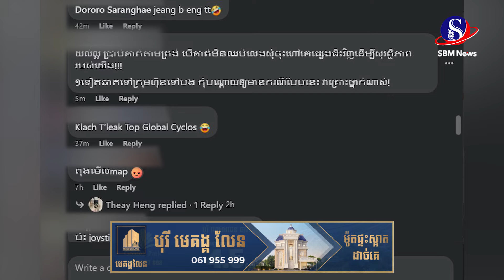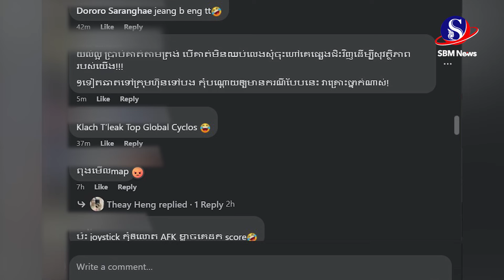នរណាមិនភ័យ!បើអ្នករត់កង់បីបើកបរបណ្តើរចុចលេងហ្គេមបណ្តើរចឹង ខណៈស្ត្រីជិះនៅក្រោយព្រលឹងស្ទើរហោះចេញពីខ្លួន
នរណាមិនភ័យ! បើអ្នករត់កង់បីបើកបរបណ្តើរចុចទូរសព្ទលេងហ្គេមបណ្តើរចឹង ខណៈស្ត្រីជិះនៅក្រោយព្រលឹងស្ទើរហោះចេញពីខ្លួន#SBMNEWS
ផលិតដោយសារព័ត៌មានអេឡិចត្រូនិកស្កាយប្រាឌឺមេឌា